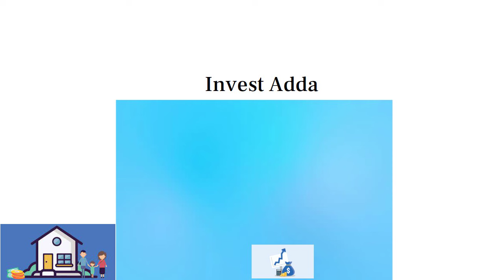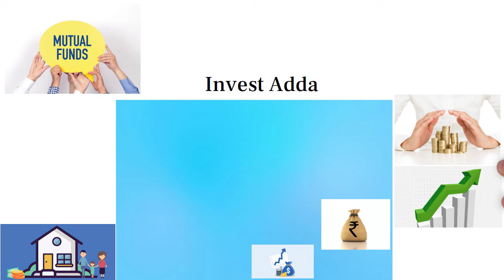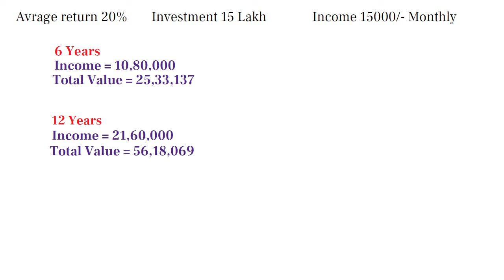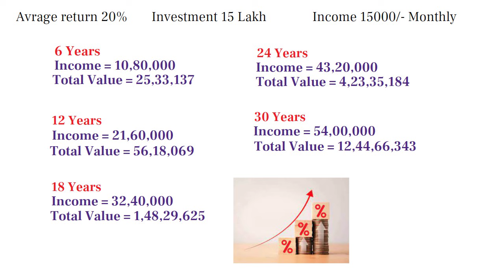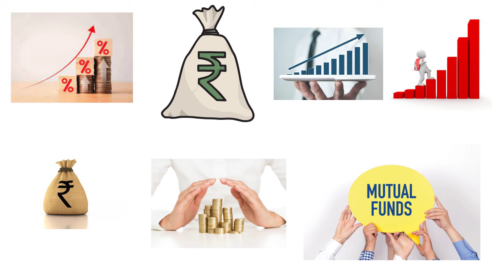Fix करो 25000 हज़ार महीने | SBI SWP SCHEME | SBI MONTHLY INCOME SCHEME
sbi mutual fund in hindi details.
sbi mutual fund in hindi kaise kare.
sbi mutual fund app in hindi.
sbi mutual fund online investment in hindi.
sbi mutual fund plan details in hindi.
sbi mutual fund withdrawal process hindi.
swp plan in mutual fund.
swp plan in mutual funds groww app.
swp plan.
swp plan in mutual fund in hindi.
swp plan in sbi mutual fund.
swp plan kya hai.
swp plan in mutual funds 2024.
mutual fund.
mutual fund se paise kaise nikale.